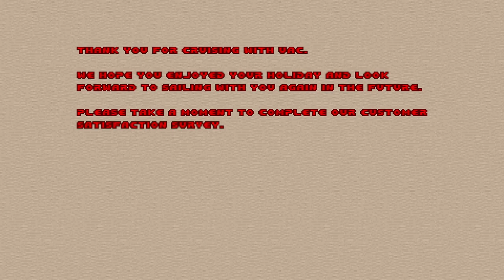DOOM II: Overboard | Level 6 & «Ending» | Ultra-Violence 100%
Map 06 - Seaside Siege
Map 07 - C U Later, Suckers

Ultra-Violence
Pistol start
All kills
All secrets
No saves
No deaths
No mods
No commentary
Source-port: GZDOOM v.4.8.2 for Linux (Compatibility Mode: Boom - Strict)

This video was created using free and open source software only:
Editing - Kdenlive
Thumbnail - GIMP